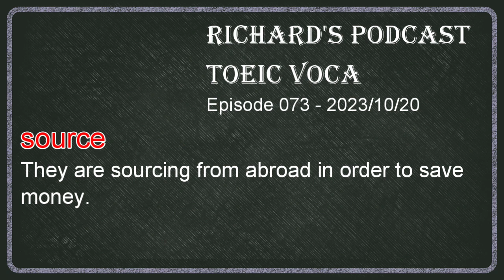多益單字學堂 -- Toeic Voca 073 massive / spill / tedious / bear / source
多益900必考單字感謝我的好友郭易老師的熱情贊助，郭易老師是一位非常專業的檢定/商用英文/簡報講師，如果同學對自己的英文有很高的期許，強烈推薦郭易老師的各種課程

所有的例句來自Yahoo與Longman線上字典，建議同學可以到以下字典網站查詢本期單字，得到更多例句與相關文法資訊

本期單字： massive / spill / tedious / bear / source

上述這些寶貴的資料都不是小弟的功勞，我不會取得任何的credit，本節目的製作唯一目的是鼓勵南臺科技大學與其他學校的學生持續學習，沒有任何商業營利性質或學術上的績效，背景音樂只使用YouTube的免費音效，本影片不會有任何廣告收入，100%純公益性質

My gear
Audient EVO 4
LCT 440 Pure

00:00 - start of video
00:15 - intro
01:34 - copyright proclamation
02:07 - massive
06:37 - spill
14:47 - tedious
18:39 - bear
24:24 - source
30:31 - recap/outro